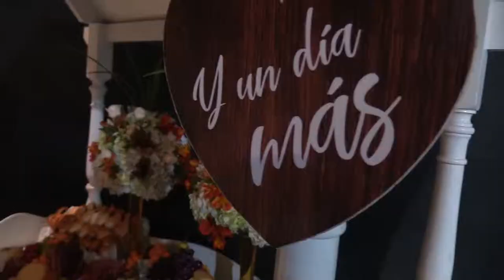El Rancho de Pol - Locaciones y Eventos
Que esperas para vivir una nueva experiencia?